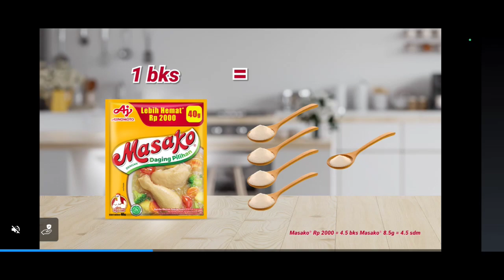REVIEW Skin Mikey di Game BERANDAL SEKOLAH!! OP CUY 1 Hit Langsung KO